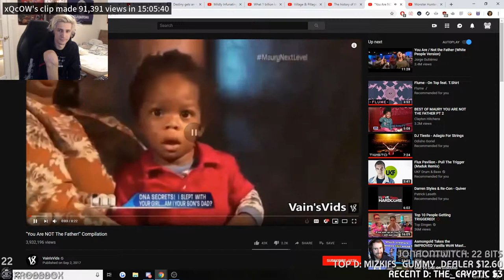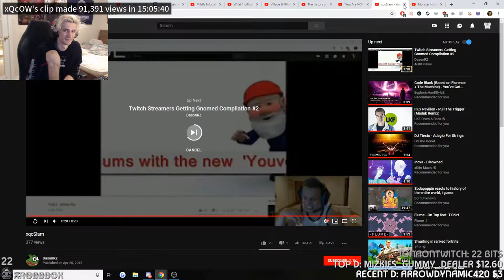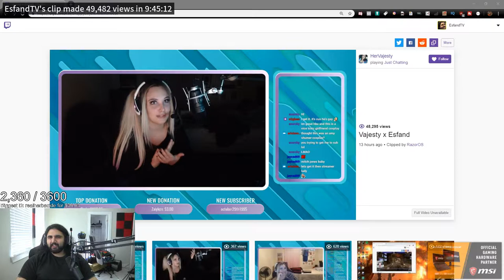PERFECT TIMING COUGHING